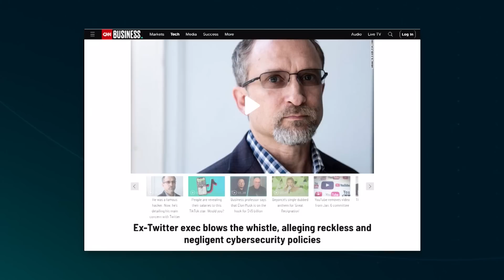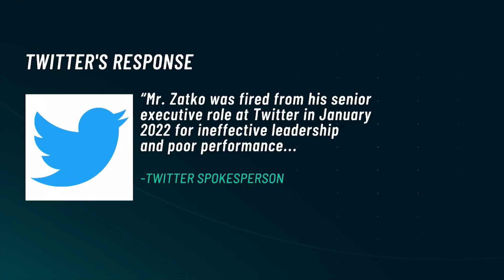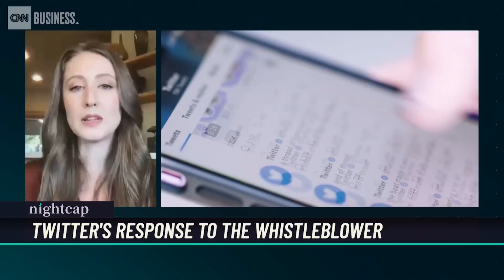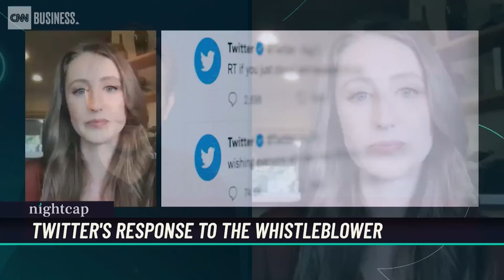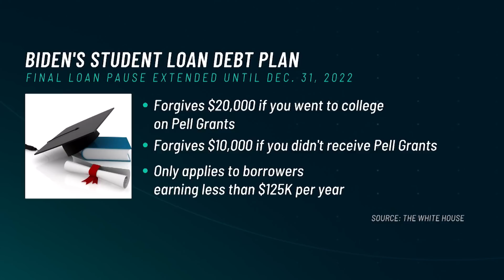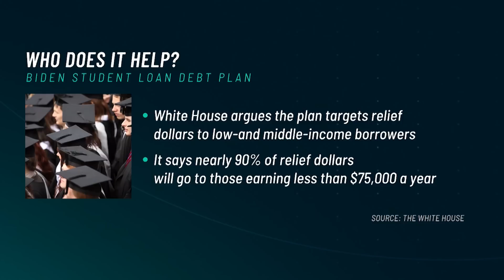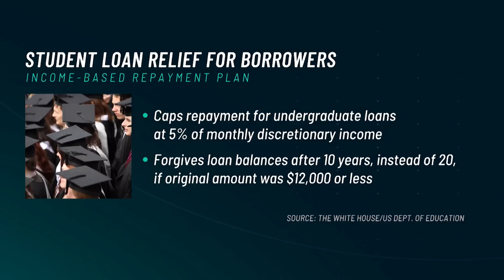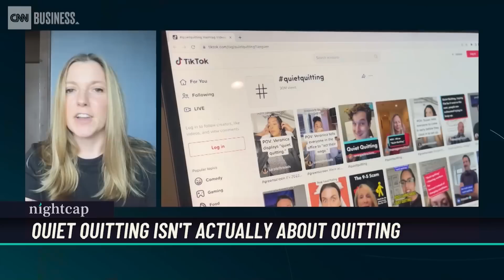Twitter whistleblower fallout, the debate over student loans and quiet quitting, explained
“Nightcap’s” Jon Sarlin talks with CNN's Clare Duffy about what’s next for Twitter after a former executive’s explosive allegations. Plus, The Washington Post’s Catherine Rampell shares why she’s not a fan of President Biden’s student loan forgiveness plan. And CNN’s Allison Morrow explains why quiet quitting isn’t really about quitting.
To get the day’s business headlines sent directly to your inbox, sign up for the Nightcap newsletter